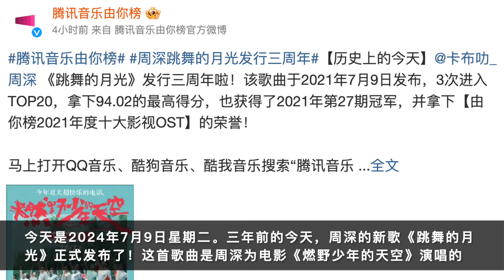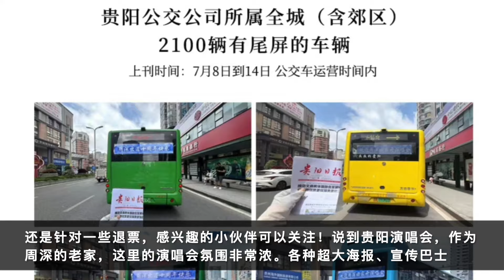周深：两场演唱会即将售票，贵阳演唱会印象很深 | 小道会